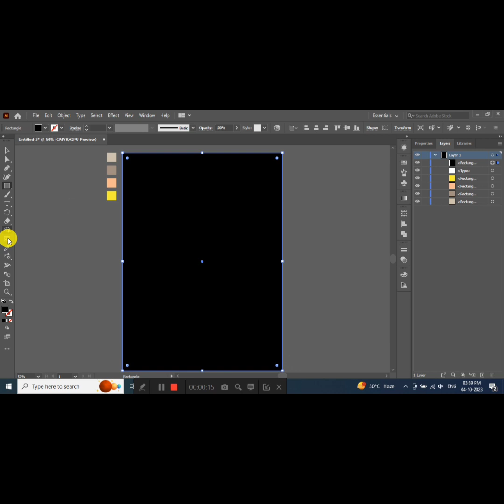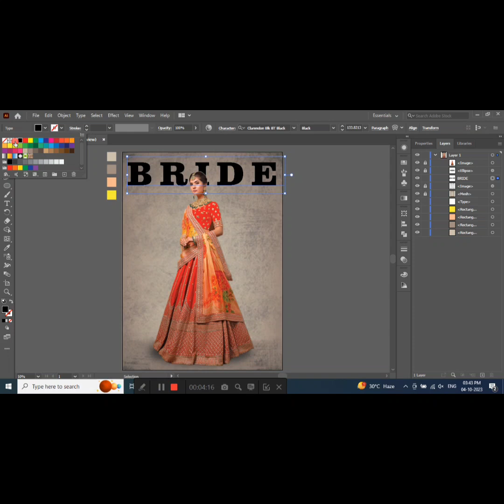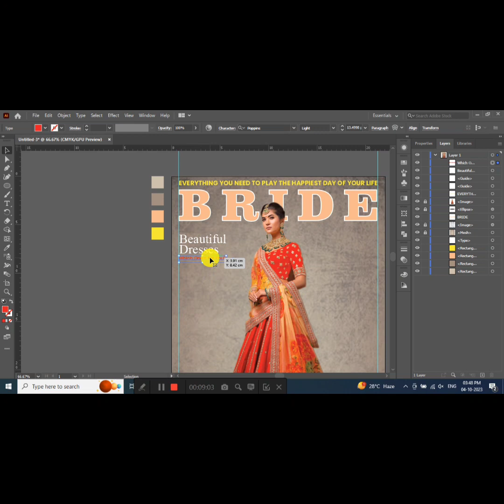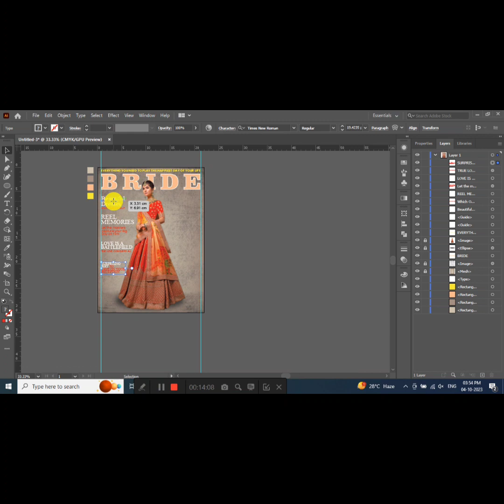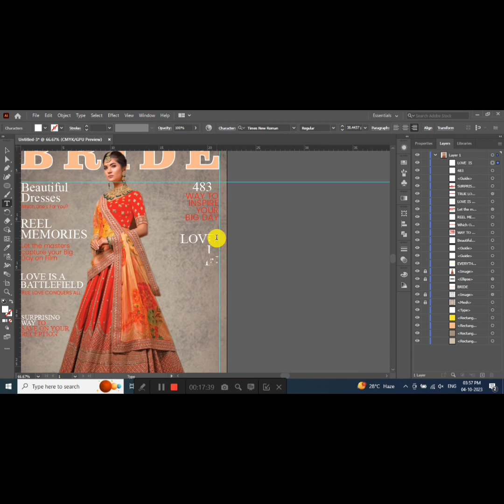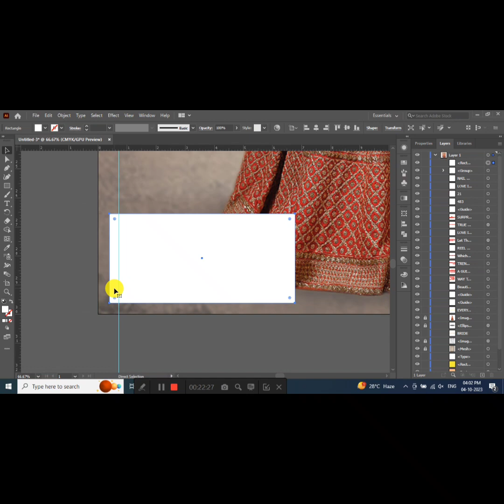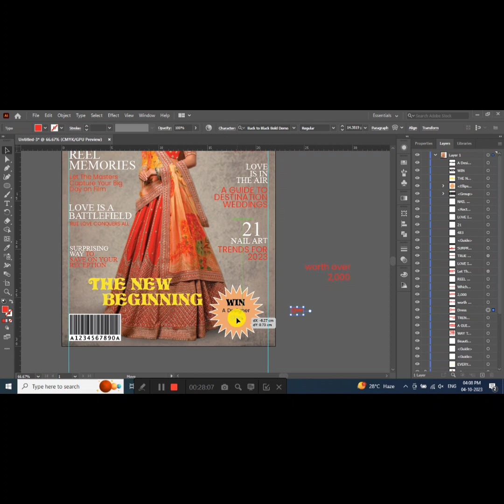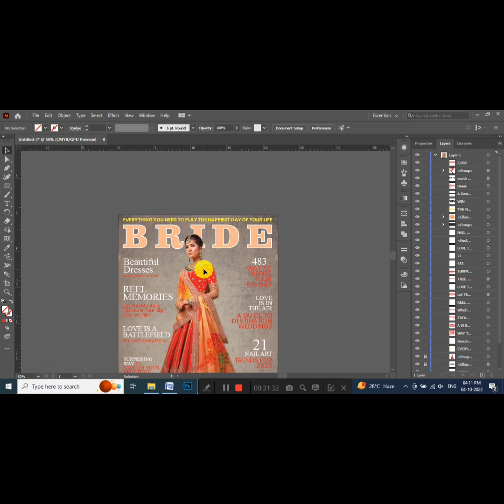How To Create A Magazine Cover Design In Adobe Illustrator CC 2020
How To Create A Magazine Cover Design In Adobe Illustrator CC 2020 (@graphicsav4368)